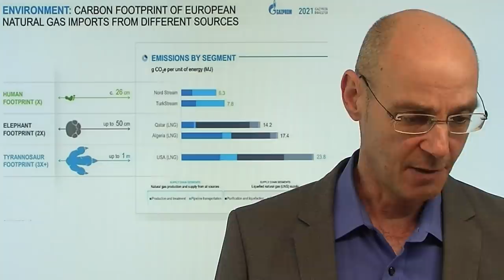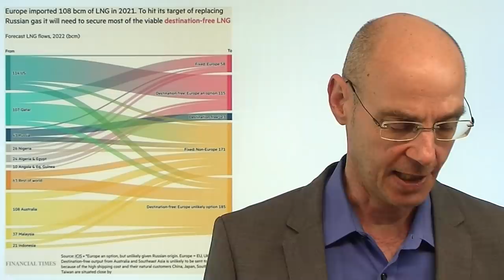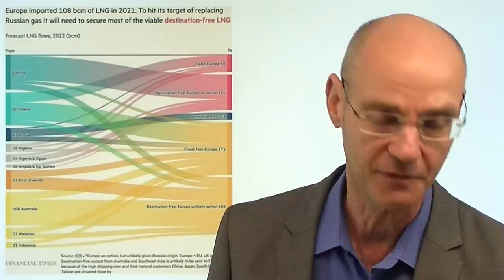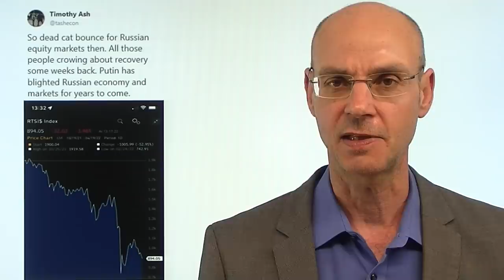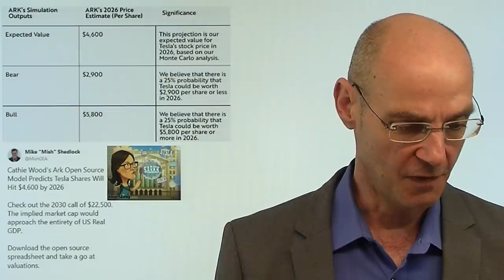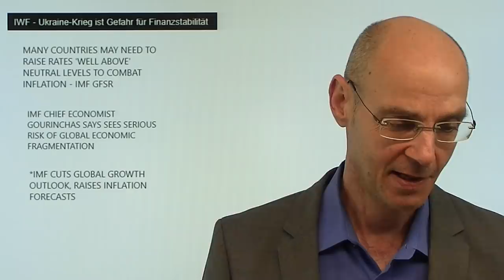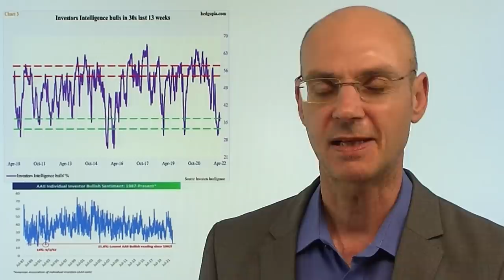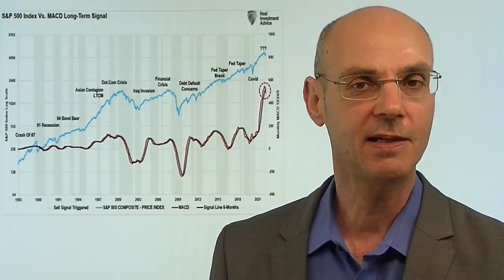Inflation, Energiekrise - und die Wohlstandskinder! Marktgeflüster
Hinweis aus Video: Klimaaktivisten: Ab nächste Woche werden deutsche Öl- und Gas-Pipelines abgedreht

Wir erleben ähnlich wie in den 1970er-Jahren eine Energiekrise und eine galoppierende Inflation - der Unterschied aber ist, dass unser Wohlstandsniveau seitdem deutlich getsiegen ist. Und was machen die Wohlstandskinder? Verzichten auf Fleisch, sehen sich als Vertreter der letzten Generation, fordern den sofortigen Ausstieg aus fossilen Energien - aber gehen gleichzeitig davon aus, dass der von ihren Eltern und Großeltern erwirtschaftete Wohlstand schon irgendwie da bleiben wird, wenn hier die Lichter ausgehen. Als Wohlstandskinder verstehen sie offensichtlich nicht, dass Inflation und Energiekrise jetzt schon viele weniger privilegierte Menschen in Existenznöte bringen - es daher ist eine Form von apokalyptisch aufgeladenem Egoismus..